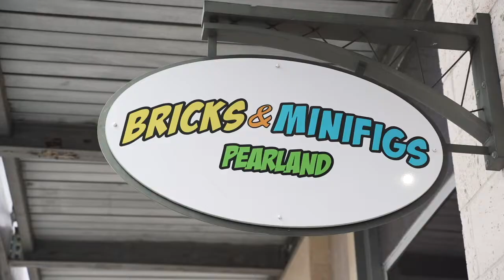Visit Pearland Spotlights Bricks & Minifigs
Bricks & Minifigs is featured in this spotlight by the Pearland Convention & Visitors Bureau.